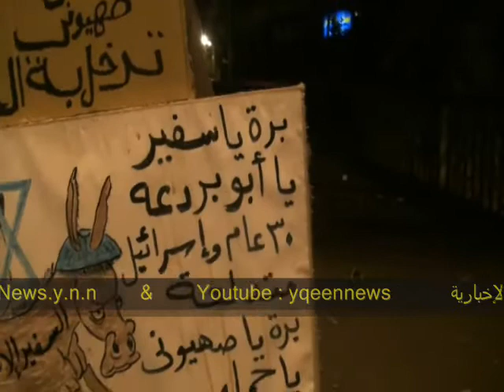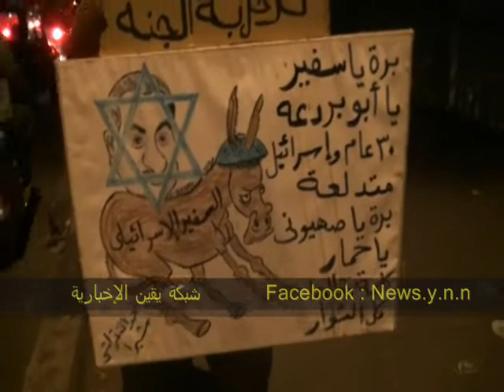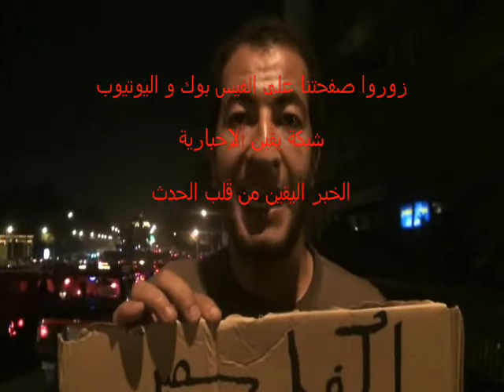شباب الثورة يسخرون من سفير إسرائيل من أمام السفارة